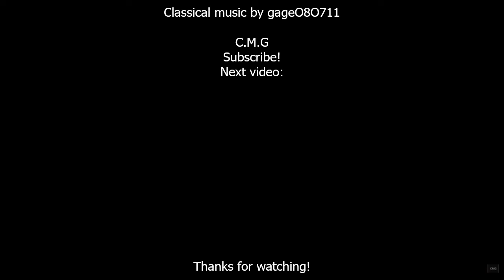Charles Gounod - Faust - Ballet Music (Allegro vivo)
Faust is an opera in five acts by Charles Gounod to a French libretto by Jules Barbier and Michel Carré from Carré's play Faust et Marguerite, in turn loosely based on Johann Wolfgang von Goethe's Faust, Part One. It debuted at the Théâtre Lyrique on the Boulevard du Temple in Paris on 19 March 1859, with influential sets designed by Charles-Antoine Cambon and Joseph Thierry, Jean Émile Daran, Édouard Desplechin, and Philippe Chaperon.

The original version of Faust employed spoken dialogue, and it was in this form that the work was first performed. The manager of the Théâtre Lyrique, Léon Carvalho cast his wife Caroline Miolan-Carvalho as Marguerite and there were various changes during production, including the removal and contraction of several numbers. The tenor Hector Gruyer was originally cast as Faust but was found to be inadequate during rehearsals, being eventually replaced by a principal of the Opéra-Comique, Joseph-Théodore-Désiré Barbot, shortly before the opening night.

After a successful initial run at the Théâtre Lyrique the publisher Antoine Choudens, who purchased the copyright for 10,000 francs, took the work (now with recitatives replacing the spoken dialogue) on tour through Germany, Belgium, Italy and England, with Caroline Miolan-Carvalho repeating her role.

Performances in Germany followed, with Dresden Semperoper in 1861 being the first to bill the work as Margarethe rather than Faust. For many years this custom – or alternatively, staging the opera as Gretchen – continued in Germany. Some sources claim this was out of respect for part 1 of Goethe's poetic drama, which the opera follows closely. Others claim the opposite: that the retitling was done to emphasise Gounod's opera's reliance on Goethe's characters, and to differentiate it from Louis Spohr's Faust, which had held the stage for many years in Germany and had recently appeared (1851) in a three-act revision. It is also possible that the 1861 Dresden title change was out of respect for Spohr's close and long association with the city.

The opera was given for the first time in Italy at La Scala in 1862 and in England at Her Majesty's Theatre, London (in Italian) in 1863. In 1864, when the opera was given at the same venue in English, Gounod took a theme from the prelude to the opera and wrote a new aria for the star baritone Charles Santley in the role of Valentin, 'Even bravest heart may swell' (with words by Henry Chorley). This number was then translated into French for subsequent productions as "Avant de quitter ces lieux" and has become one of the most familiar pieces from the opera.

In 1869 a ballet had to be inserted (into the first scene of the final act) before the work could be played at the Opéra: it became the most frequently performed opera at that house. With the change from spoken dialogue to sung recitatives, plus the musical and balletic additions, the opera was thus finally transformed into a work following the conventions of grand opera.

It was Faust with which the Metropolitan Opera in New York City opened for the first time on 22 October 1883. It is the eighth most frequently performed opera there, with 753 performances through the 2012–2013 season. It was not until the period between 1965 and 1977 that the full version was performed (and then with some minor cuts), and all performances in that production included the Walpurgisnacht ballet.

A recording was made in 2018 of the 1859 version, by Les Talens Lyriques conducted by Christophe Rousset, which endeavoured to present the opera as first performed at the Théâtre Lyrique "closer in kinship to the traditional opéra comique in its interleaving of musical numbers with spoken passages". The recording, produced by Bru Zane, featured Véronique Gens, Benjamin Bernheim and Andrew Foster-Williams in principal roles.

Charles-François Gounod born on 17 June 1818 and died on 18 October 1893, usually known as Charles Gounod, was a French composer. He wrote twelve operas, of which the most popular has always been Faust (1859); his Roméo et Juliette (1867) also remains in the international repertory. He composed a large amount of church music, many songs, and popular short pieces including his Ave Maria (an elaboration of a Bach piece), and Funeral March of a Marionette.

Born in Paris into an artistic and musical family Gounod was a student at the Conservatoire de Paris and won France's most prestigious musical prize, the Prix de Rome. His studies took him to Italy, Austria and then Prussia, where he met Felix Mendelssohn, whose advocacy of the music of Bach was an early influence on him. He was deeply religious, and after his return to Paris, he briefly considered becoming a priest. He composed prolifically, writing church music, songs, orchestral music and operas.